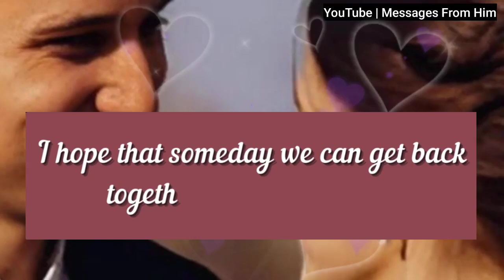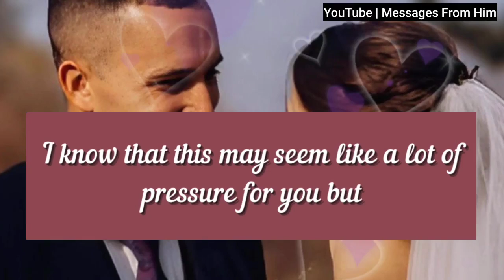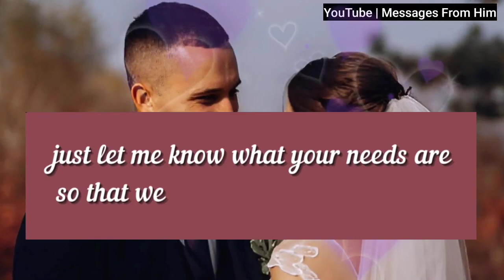DM To DF 💖🤫|| Babe, Don't Disclose This To Anyone🙏| tarot relationship| twin flame| df 05 Nov. 2024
RELATED QUERRIES :
dm to df
divine feminine